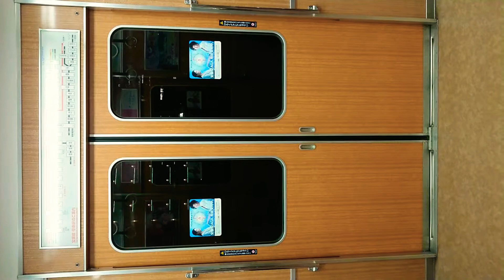阪急電車 宝塚線 扉 開 閉 中津駅